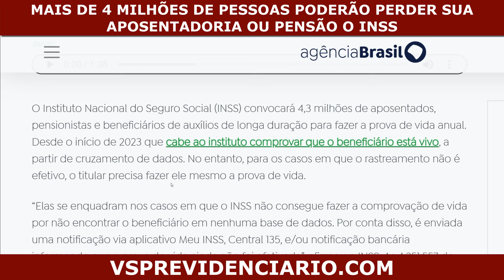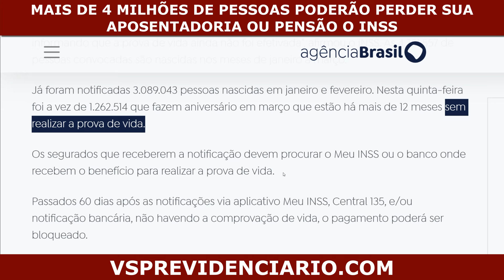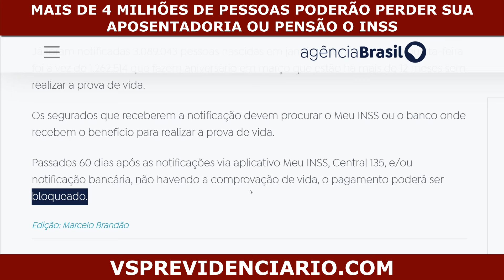[ATENÇÃO] INSS CONVOCA 4,3 MILHÕES DE PESSOAS PARA FAZER PROVA DE VIDA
[ATENÇÃO] INSS não vai suspender benefícios de aposentados e pensionistas. Os segurados que receberem aviso para fazer prova de vida não precisam se deslocar ao banco ou agência da Previdência Social.

INSS Previdencia Provadevida AposentadosINSS convoca 4,3 milhões de pessoas para fazer prova de vida / O Instituto Nacional do Seguro Social (INSS) convocará 4,3 milhões de aposentados, pensionistas e beneficiários de auxílios de longa duração para fazer a prova de vida anual. Desde o início de 2023 que cabe ao instituto comprovar que o beneficiário está vivo, a partir de cruzamento de dados. No entanto, para os casos em que o rastreamento não é efetivo, o titular precisa fazer ele mesmo a prova de vida.

“Elas se enquadram nos casos em que o INSS não consegue fazer a comprovação de vida por não encontrar o beneficiário em nenhuma base de dados. Por conta disso, é enviada uma notificação via aplicativo Meu INSS, Central 135, e/ou notificação bancária informando que a prova de vida ainda não foi efetivada”, afirmou o INSS. As 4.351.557 de pessoas convocadas são nascidas nos meses de janeiro a março.

Já foram notificadas 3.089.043 pessoas nascidas em janeiro e fevereiro. Nesta quinta-feira foi a vez de 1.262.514 que fazem aniversário em março que estão há mais de 12 meses sem realizar a prova de vida.

Os segurados que receberem a notificação devem procurar o Meu INSS ou o banco onde recebem o benefício para realizar a prova de vida.

Passados 60 dias após as notificações via aplicativo Meu INSS, Central 135, e/ou notificação bancária, não havendo a comprovação de vida, o pagamento poderá ser bloqueado.